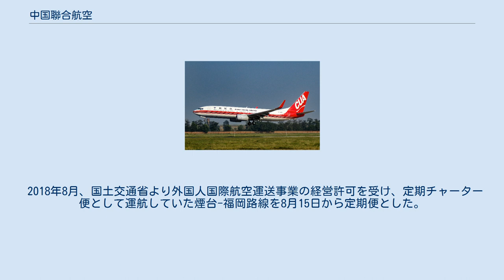中国聯合航空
中国聯合航空（ちゅうごくれんごうこうくう、英: China United Airlines）は中華人民共和国の格安航空会社である。
正式社名は、中国聯合航空有限公司、略称は聯航である。
本社は北京市豊台区におかれている。
 中国聯合航空は、1986年12月25日に創立された航空会社である。
創立当初の経営母体は中国人民解放軍空軍であった。
本拠地空港は北京の民間機専用空港である北京首都国際空港ではなく、空軍基地がある北京南苑空港であった。
また設立直後の保有機も中国民航や空軍がVIP輸送用として運行されていたホーカー・シドレー トライデント（イギリス製3発ジェット旅客機）が主であった。
後に旧ソ連製や中国製などの旅客機も導入された。
人民解放軍が経営する航空会社であったため、 中国を訪問する外国人が利用する民航の時刻表に掲載されていなかった。
それゆえ存在がはっきりしない謎の航空会社であるといわれていた。
最大38路線に就航していたとされている。
 2000年、江沢民党総書記・国家主席(当時)が主に利用する政府専用機としてボーイング767-300を購入したが、盗聴器などが取り付けられていた。
 中国政府が軍部による営利企業の運営禁止（中国の軍は政府ではなく中国共産党が管轄している）する措置を発表したため中国聯合航空は2002年11月に運行停止された。
 その後の中国民間航空会社の再編で自然消滅したと思われていたが、2005年10月20日に上海航空の協力の元で企業体制が改革され、中天航空企業系の中国聯合航空有限公司として復活した。
 2014年7月、格安航空会社へとサービス方針を変更することが明らかとなりファーストクラスを廃止、2015年3月29日より実施された 2014年の中国民用航空局による統計では、運航正常率が55.7%であり、中国の主要航空会社では最も悪い数字であった。
 2018年8月、国土交通省より外国人国際航空運送事業の経営許可を受け、定期チャーター便として運航していた煙台-福岡路線を8月15日から定期便とした。
 2019年9月、北京大興国際空港が開港し、本拠地を移転した。
 2019年12月現在